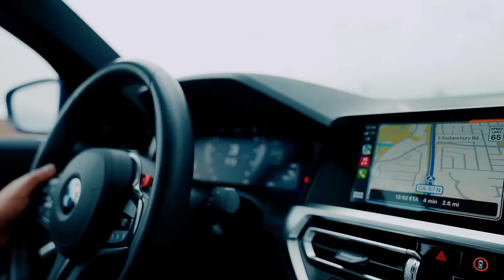Aden Carter & Jayde — Long Shots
103,0 BPM